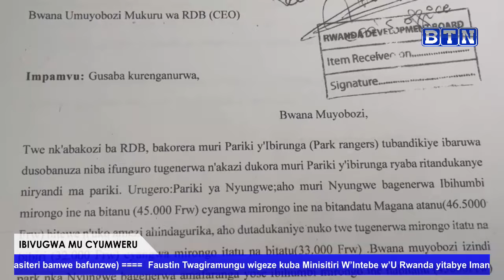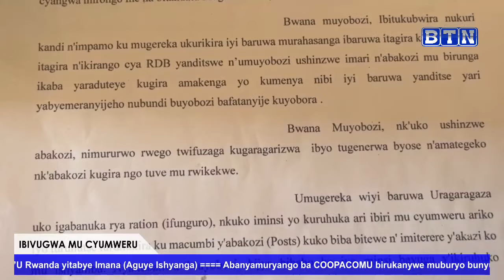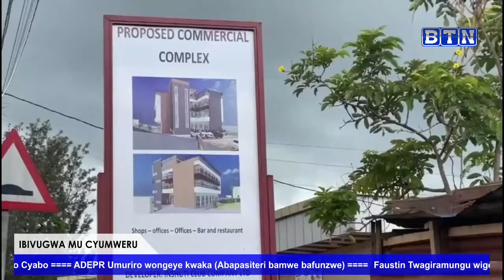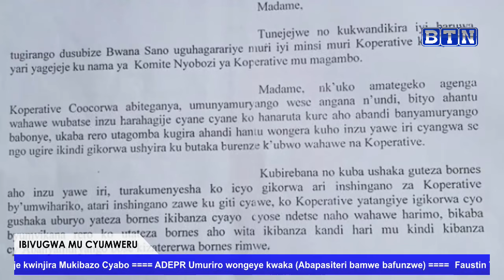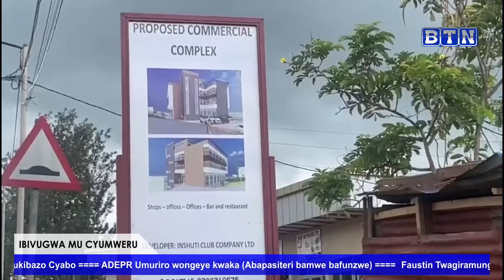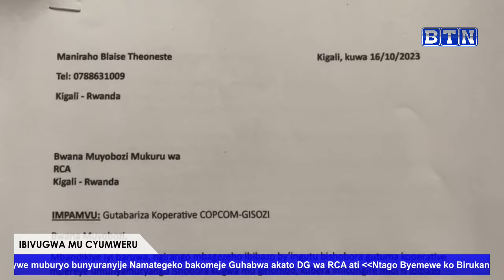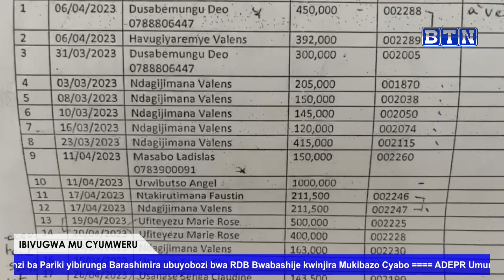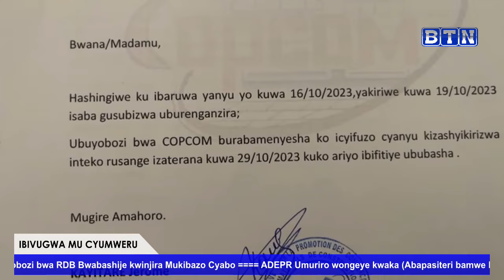IBIVUGWA MU CYUMWERU 03 December 2023